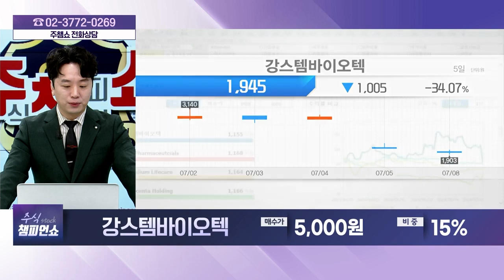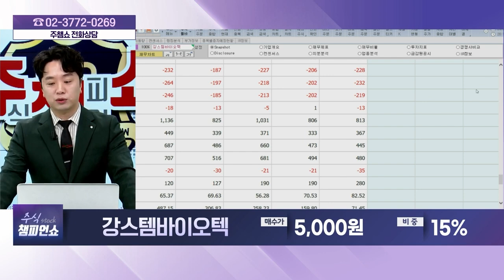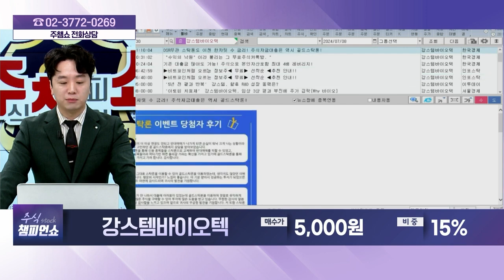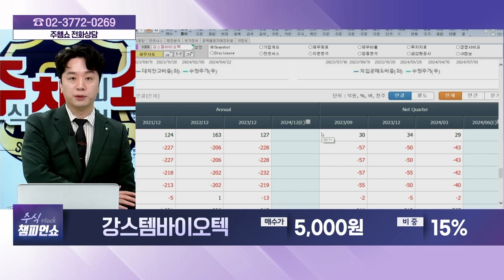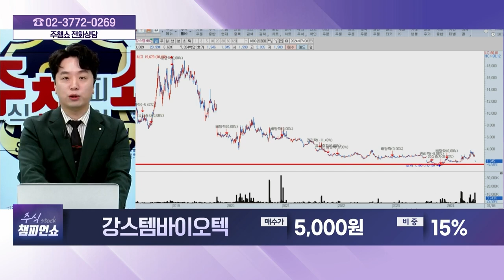강스템바이오텍(217730) - 종목상담 문현진 멘토 (20240708)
[주식 챔피언 쇼] - 월~금 20:00 ~ 21:00
[주식 코치] - 토 9:00 ~ 11:00
[주식 사서함] - 토 11:00 ~ 12:00

2) 유튜브: 이데일리TV 채널›생방송 채팅창